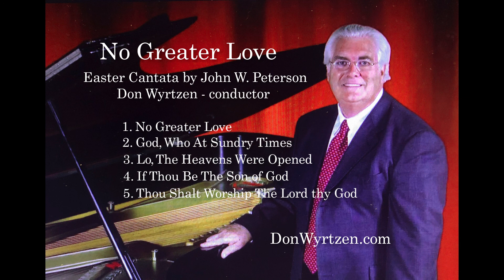No Greater Love - Part 1 of 3